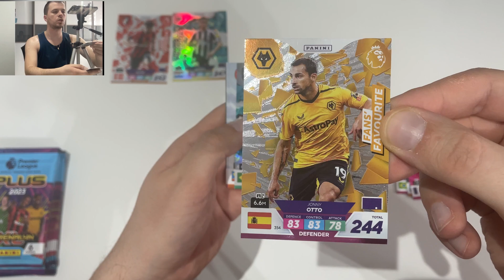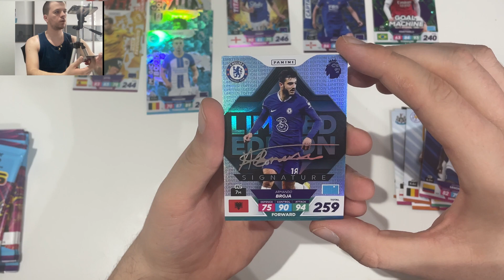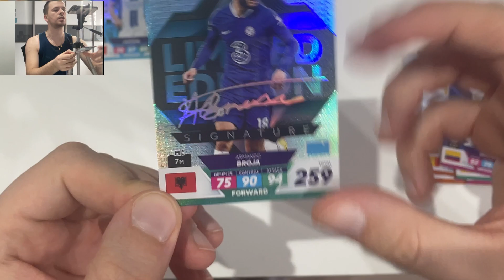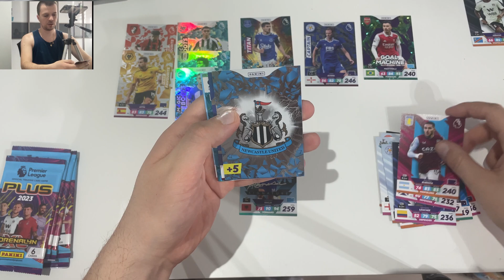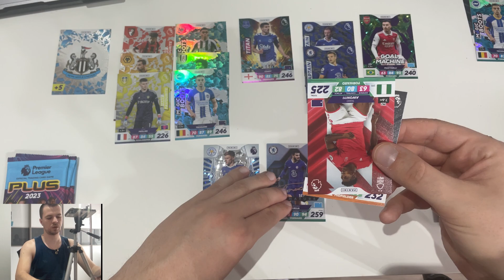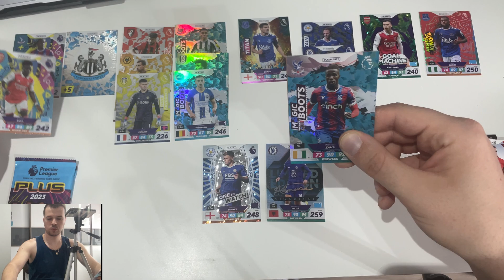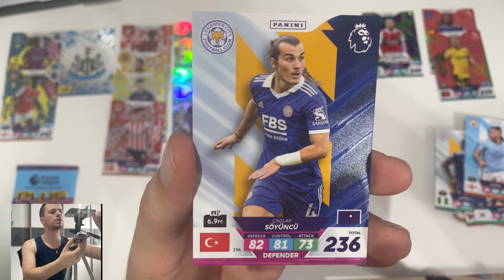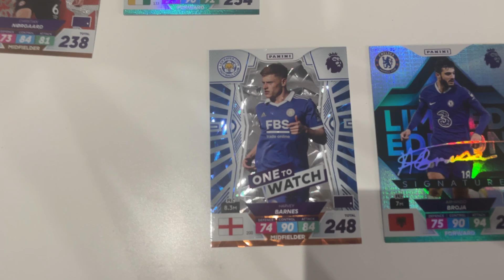✨ WOW ✨ MEGA DROP 🔥 NOWOŚĆ 🔥10 SASZETEK PREMIER LEAGUE PLUS 2023! ZOBACZCIE CO TRAFIŁEM.. JEST MOC 💪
Cześć,

Na dzisiejszym odcinku otwieramy po raz drugi saszetki z nowej edycji PREMIER LEAGUE ADRENALYN XL 2023 PLUS!
Tym razem otwieramy 10 takich saszetek!!!
Powiem wam, że naprawdę mega dobry drop!!
I co najważniejsze trafiam niesamowitą kartę!! (nie będę robił wam spojlerów!)
Zapraszam na odcinek! Yo!